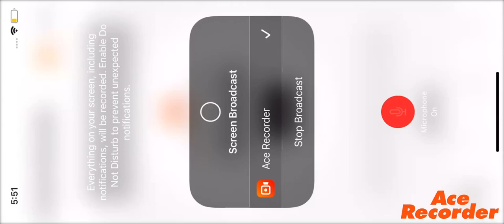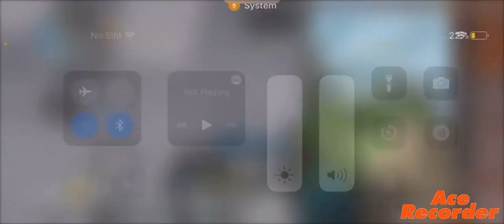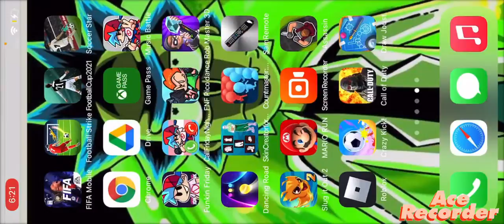Call of duty gameplay *won*